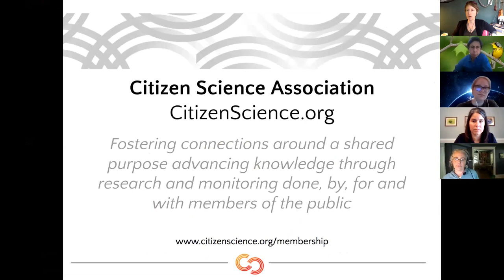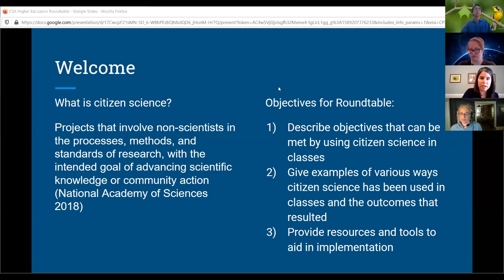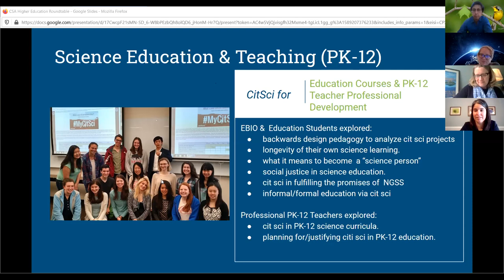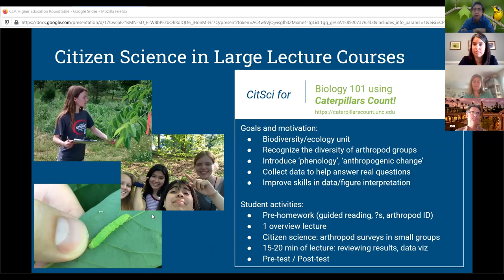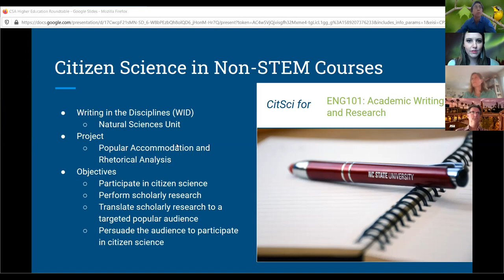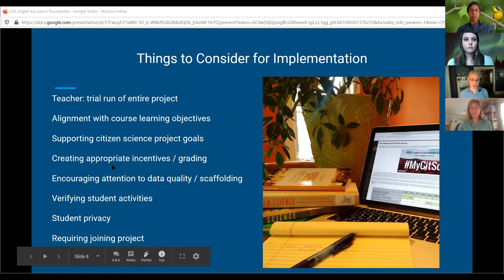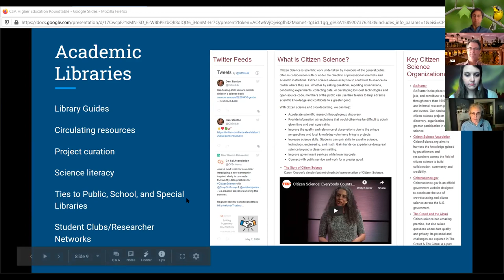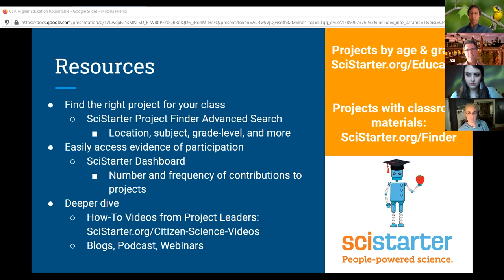CSA Webinar: Using Citizen Science in Higher Education Roundtable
Citizen science is a great tool for engaging and teaching undergraduates, even if you only devote a small amount of time to it. Join us for a roundtable discussion with faculty describing the goals we have for using citizen science with undergraduates, examples of the varied ways we use citizen science, and the benefits we feel its use provides to students, instructors, and society. Resources and tools available to help implement citizen science will be featured and time will be available for general discussion and questions.